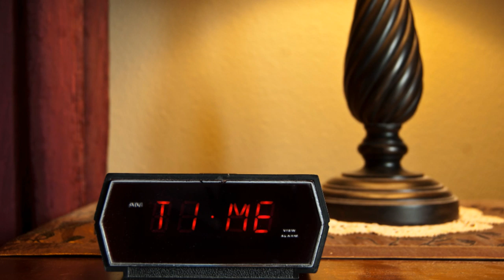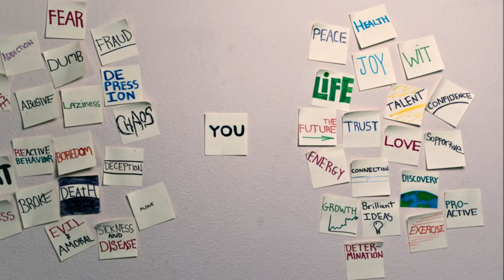Trick Photography & Special Effects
All Images are created by Evan Sharboneau

The Best of Evan Sharboneau's The Photo Extremist 2011 Collection